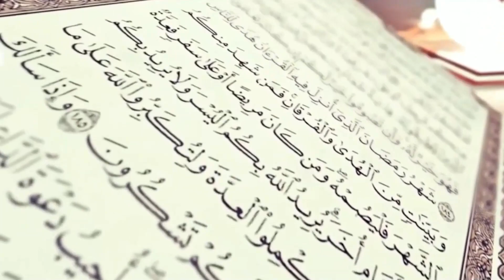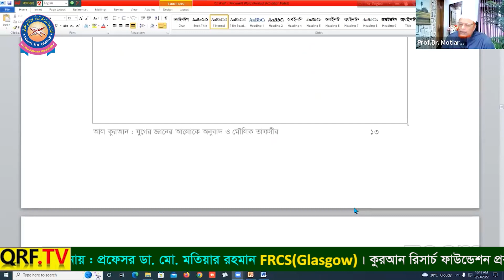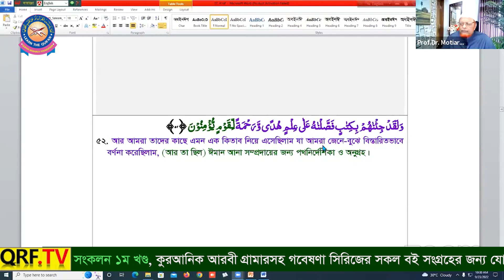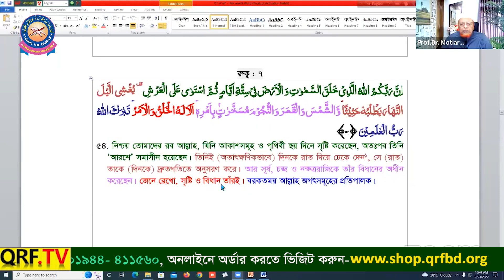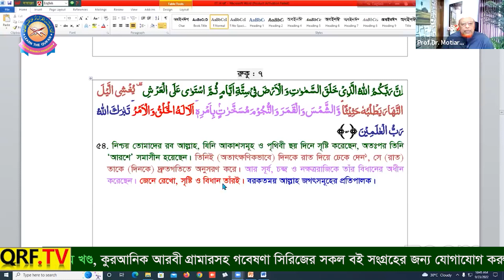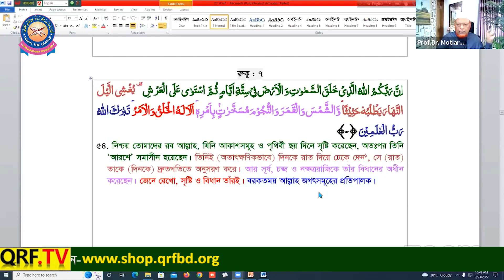যুগের জ্ঞান ও সঠিক মূলনীতিভি্তিক অংশগ্রহণমূলক তাফসীর অনুষ্ঠান সুরা আরাফ (49-54)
আসসালামু আলাইকুম
ওয়া রহমাতুল্ল্যাহ ওয়া বারাকাতুহ,

কুরআনের আরবী আয়াত সর্বদা অপরিবর্তিত থাকবে। কিন্তু, কিছু কিছু অর্থ ও ব্যাখ্যা যুগের জ্ঞানের আলোকে উন্নত হবে। জ্ঞান-বিজ্ঞানের যত বেশি উন্নতি সাধন হবে কুরআনের বক্তব্য বুঝা ততবেশি সহজ হবে। কুরআনের অর্থ এবং সংক্ষিপ্ত ব্যাখ্যাকে আরো যুগোপযোগী করে আল-কুরআনের সঠিক জ্ঞান বা তথ্যকে সমগ্র বিশ্বমানবাতার কল্যানণে তুলে ধরতে কুরআন রিসার্চ ফাউন্ডেশন যুগান্তকারী পদক্ষেপ নিয়েছে ‘‘যুগের জ্ঞানের আলোকে, যুগের জ্ঞান ও সঠিক মূলনীতিভিত্তিক তাফসীর’’ শিরোনামে মহা-গ্রন্থ আল-কুরআনের নিয়মিত তাফসির অনুষ্ঠানের। এটি প্রচলিত গতানুগতিক কোন অনুষ্ঠান নয়। তাই, অনুষ্ঠানের কিছু বিষয় সংক্ষিপ্ত ভাবে তুলে ধরা হলো।
۞ আমাদের জানা মতে, পৃথিবীতে একমাত্র কুরআন রিসার্চ ফাউন্ডেশন আল-কুরআনের অনুবাদ এবং তাফসির বর্তমান যুগের জ্ঞান-বিজ্ঞানের উন্মোচিত তথ্যগুলোর আলোকে যুগোপযোগীভাবে উপস্থাপন করছে, আলহামদুলিল্লাহ।
۞  অবাস্তব কল্প-কাহিনী ও কথার মাধ্যমে নয় বরাং বাস্তব ও বিজ্ঞানসম্মত  সত্য উদাহরণ, তথ্য এবং ছবির মাধ্যমে তাফসীর করা হচ্ছ।
۞   শব্দের বিশ্লেষন বা তাহকীক করে নয় বরং বাক্যের বিশ্লেষন বা তাহকীক করে তাফসীর করা হচ্ছে।
۞  দেওয়া ও নেওয়া (Give and Take) নীতি অনুসরণ করা হচ্ছে ।
۞  প্রয়োজনীয় কুরআনিক আরবী গ্রামার খুব সংক্ষিপ্ত এবং সহজ পদ্ধতিতে আলোচনা করা হচ্ছে ।
۞  কুরআন রিসার্চ ফাউন্ডেশন উদ্ভাবতি (Discovered) ৩৯টি জীবন ঘনিষ্ট ইসলামের মৌলিক গবেষণামূলক  প্রকাশিত বিষয় তাফসীরে পাওয়া যাবে। যার সবগুলো সম্পর্কে বর্তমান মুসলিমদের ধারণা কুরআন, সুন্নাহ ও  Common sense-এর বিপরিত। অন্যদিকে ৩৯টি বিষয়ের অনেকগুলো সম্পর্কে বর্তমান বিশ্বের মানুষদের ধারণাও সঠিক নয়।
তাফসীর করছেন :
প্রফেসর ডা. মো. মতিয়ার রহমান , MBBS (Dhaka), FRCS (Glasgow), চেয়ারম্যান, কুরআন রিসার্চ ফাউন্ডেশন। যিনি কাওমী মাদরাসায় প্রাথমিক শিক্ষা লাভ করেছেন। MBBS পরিক্ষায় ঢাকা বিশ্ববিদ্যালয়ে দুবার ষ্ট্যান্ড করেছিলেন এবং  গ্লাসগো রয়েল কলেজ অব ফিজিসিয়ান এন্ড সার্জনস UK থেকে জেনারেল সার্জারীতে FRCS ডিগ্রী অর্জন করেছেন। বর্তমানে মর্ডান পদ্ধতিতে ল্যাপারোসকোপ যন্ত্র দিয়ে একক হাতে পিত্তথলির পাথর অপারেশনে বাংলাদেশের সবচেয়ে বেশী অভিজ্ঞ সার্জন এবং মহাগ্রন্থ আল-কুরআনের গবেষক, ৩৯টি জীবন ঘনিষ্ট মৌলিক বিষয়ে গবেষণামূলক প্রকাশিত বইয়ের লেখক, পৃথিবীতে এই প্রথম যুগের জ্ঞানের আলোকে মহাগ্রন্থ আল-কুরআনের অনুবাদক এবং সনদ ও মতনের ভিত্তিতে সহীহ হাদিস সংকলক।
বিষেশভাবে উলেলখ্য যে, প্রফেসর ডা. মো. মতিয়ার রহমান, আল-কুরআনের অর্থ (তরজমা) ও ব্যাখ্যা (তাফসির) করার প্রকৃত নীতিমালা প্রনয়ণ করেছেন যা বিশ্বে সর্বাধুনিক নীতিমালা। পাশাপাশি তিনি আল-কুরআনের অর্থ (তরজমা) ও ব্যাখ্যা (তাফসির) পড়ে সঠিক জ্ঞান লাভের নীতিমালা প্রনয়ণ করেছেন যার মাধ্যমে কোটি কোটি মানুষ কুরআনের অর্থ ও ব্যাখ্যা পড়ে সঠিক জ্ঞান লাভ করতে সক্ষম হচ্ছে, আলহামদুলিল্লাহ।

আলোচনা- সুরা আরাফ (49-54)
আলোচক: প্রফেসর ডা. মো. মতিয়ার রহমান FRCS (Glasgow)
সহায়ক গ্রন্থ:  আল কুরআন যুগের জ্ঞানের আলোকে অনুবাদ।
▶️ সময়:  প্রতি সোমবার রাত ৯ টায় এবং শুক্রবার সকাল  ৯ টায়